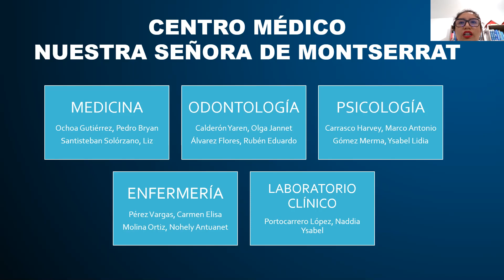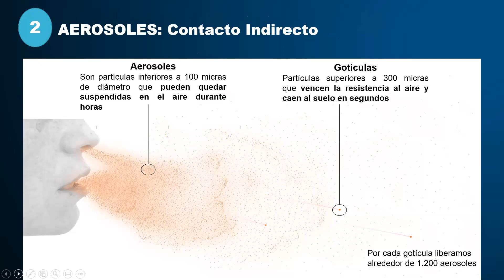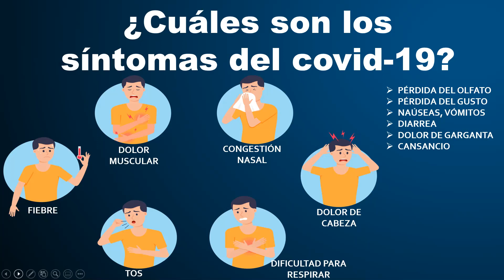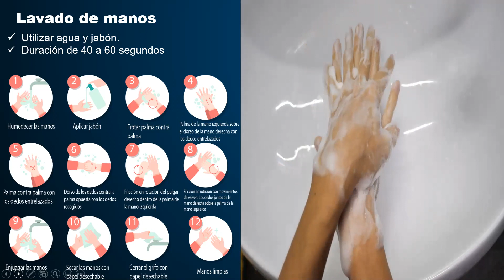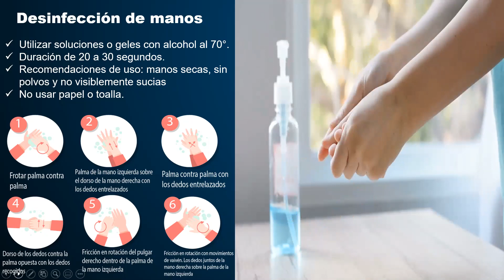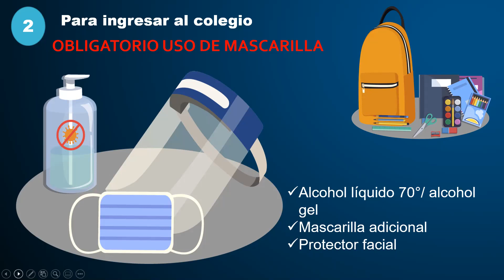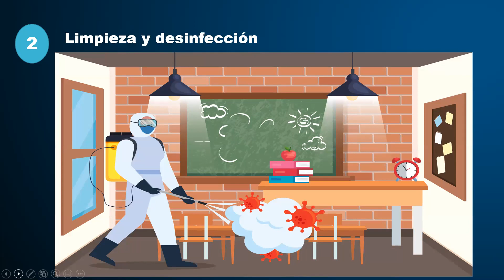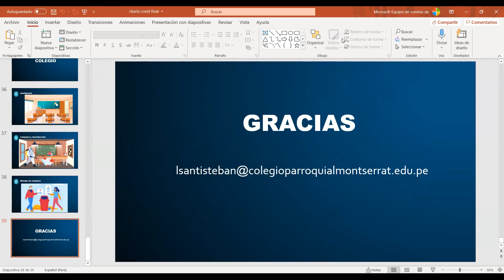CUIDANDO NUESTRA SALUD NSM VIDEO 01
Este es el primer video del Centro Médico Parroquial Nuestra Señora de Montserrat.
Posteriormente y para control de Asistencia accede al siguiente formulario de asistencia que tienes que ingresar con tu correo Institucional: